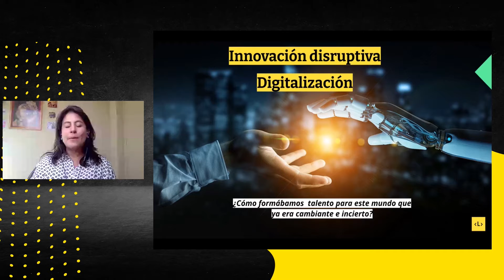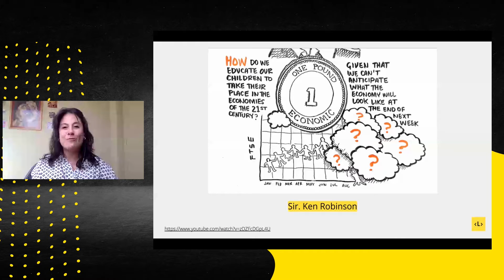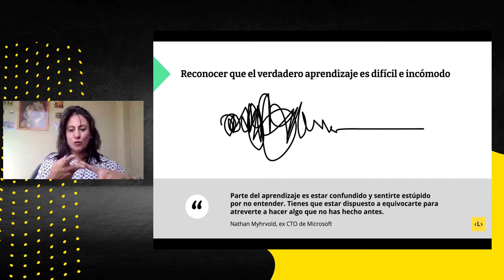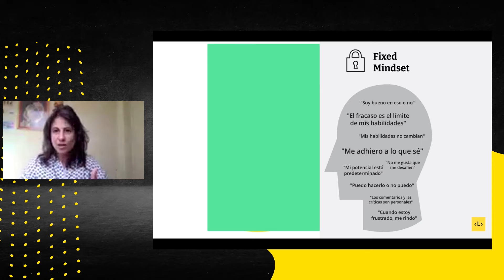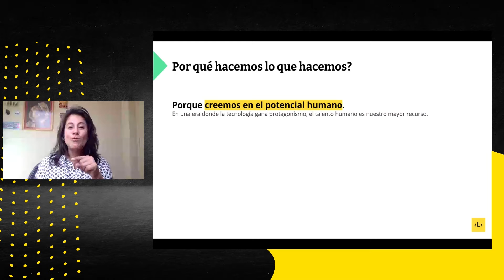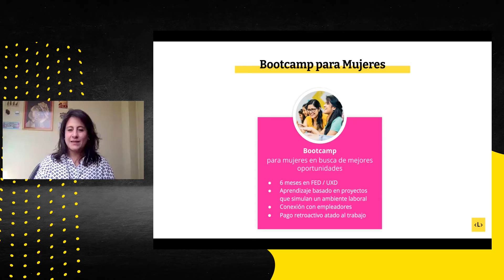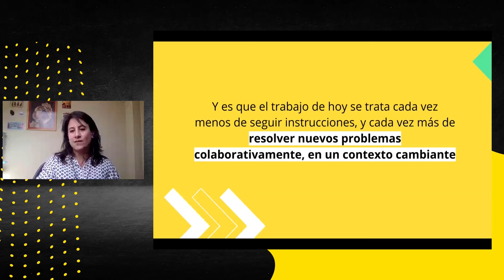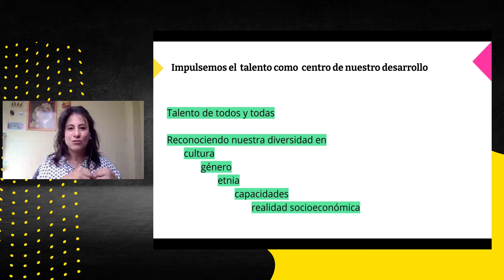REVIVE CRECHI 2020: MARISOL ALARCÓN